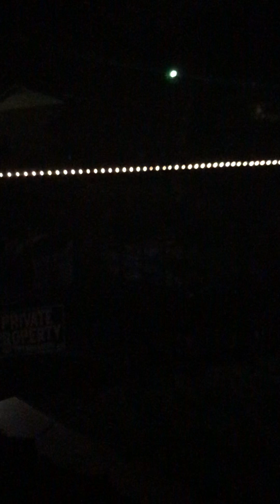Part 2. Solar Strip Lights on Metal Front Yard Fence Installed.